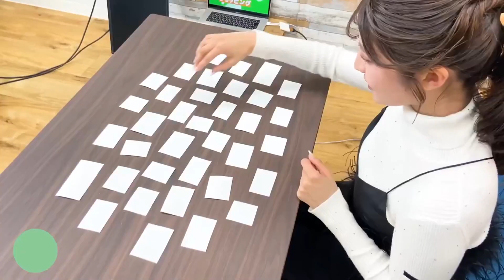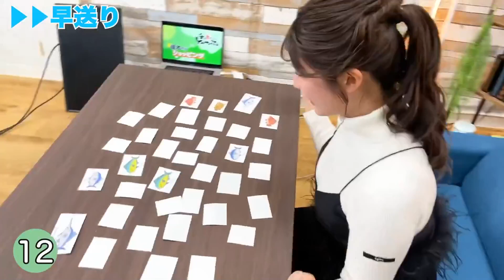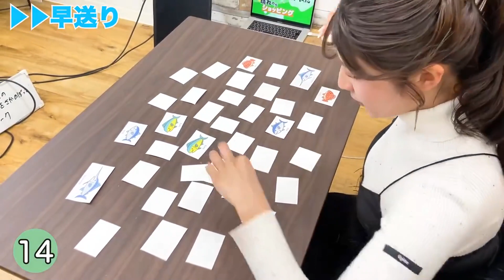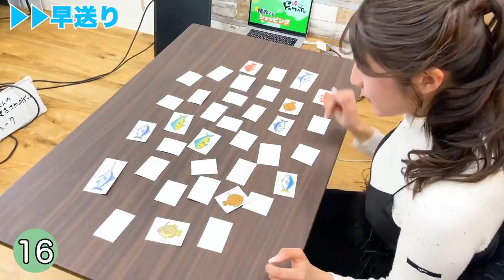お魚神経衰弱に挑戦🐟🐠✨岡本結子リサ 🐿 ※等倍速に編集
晴れのちショッピング初1人配信の結子ちゃん！
「うま〇〇」が聞ける……⁉️

今回はお魚神経衰弱に挑戦🐟🐠✨